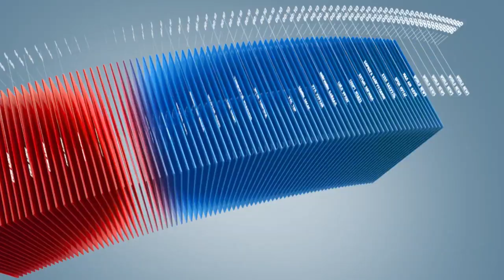C1 Newsroom - Чуулганы гаргасан шийдвэрүүдийн үр нөлөө, аюул.